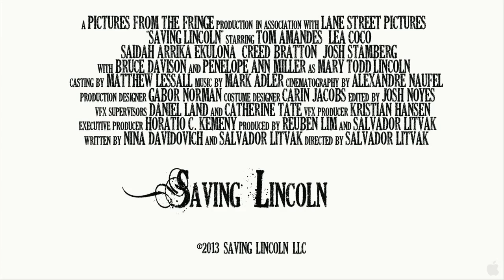▶ Saving Lincoln Official Trailer - Gabor Norman Production Design